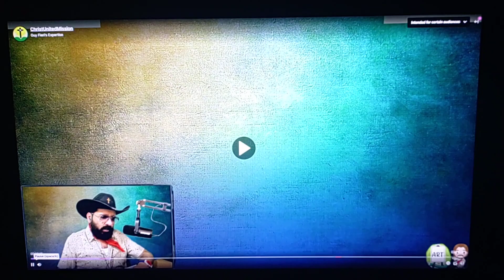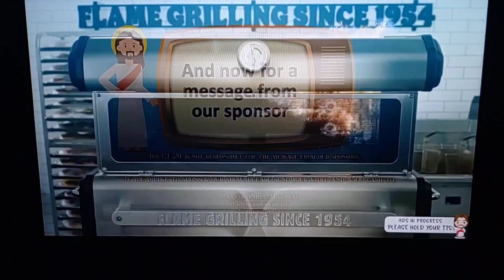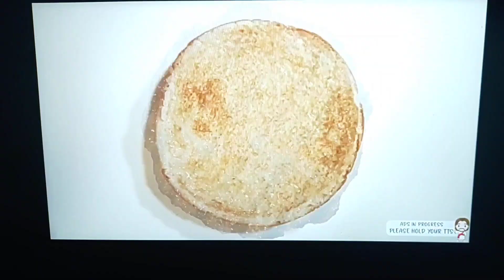Pastor Phil Magnum reviewing the art (Guardian Angel Phil's true form).